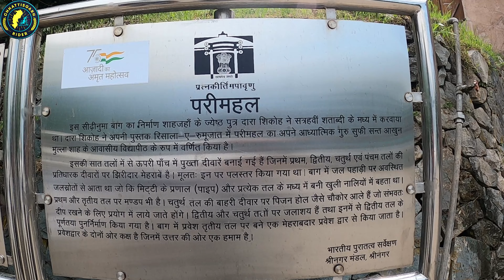Pari Mahal Kashmir Srinagar / History of Pari Mahal Srinagar Kashmir परी महल कश्मीर श्रीनगर cg rider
जम्मू-कश्मीर का श्रीनगर शहर भारत के उन चुनिंदा पर्यटन स्थलों में गिना जाता है, जिसकी खूबसूरती को देखने के लिए सालाना लाखों की तादाद में सैलानियों का आगमन होता है। हसीन वादियों और अपनी मनमोहक आबोहवा के साथ यह शहर कश्मीर घाटी की झेलम नदी के तट पर बसा है। श्रीनगर अपने फूल उद्यानों, झीलों, प्राकृतिक वातावरण और हाउस बोट के लिए काफी ज्यादा प्रसिद्ध है। इसके अलावा यह पारंपरिक कश्मीरी उत्पादों और सूखे मेवों(ड्राई फ्रूट्स) के लिए भी जाना जाता है। श्रीनगर की यात्रा बहुत से उद्देश्यों को पूरा करने के लिए की जा सकती है। यह शहर कुदरती आकर्षणों के अलावा अपनी ऐतिहासिक सरंचनाओं के लिए भी जाना जाता है।  इस खास लेख में आज हम आपको श्रीनगर की हसीन वादियों के बीच स्थित खूबसूरत परी महल के बारे में बताने जा रहे हैं, जिसे आप अपनी श्रीनगर यात्रा डायरी का हिस्सा बना सकते हैं। जानिए पर्यटन के लिहाज से यह स्थल आपको किस प्रकार आनंदित कर सकता है। डल झील के नजदीक जबरवान पर्वत श्रंखला के ऊपर स्थित परी महल सात छज्जों वाला उद्यान है, जो ऐतिहासिक और प्राकृतिक रूप से काफी ज्यादा महत्व रखता है। प्राचीन संरचनाओं के साथ इसे इस्लामिक शैली में मुगल सम्राट शाहजहां के शासनकाल में बनवाया गया था। इस महल को शाहजहां के बड़े बेटे दारा शिकोह ने बनवाया था। माना जाता है कि दारा शिकोह यहां काफी समय तक यहां रहे थे। यह स्थल परियों के बाग के नाम से भी जाना जाता है। उद्यान की खूबसूरती देखने लायक है। यहां एक पुस्तकालय भी मौजूद है। माना जाता है कि इस स्थल को बाद में वेधशाला के रूप में इस्तेमाल किया गया था, जहां खगोल विज्ञान और ज्योतिष का अध्ययन किया जाता था। वर्तमान में यह ऐतिहासिक स्थल राज्य सरकार के नियंत्रण में है, और एक खूबसूरत पर्यटन स्थल के रूप में जाना जाता है। परी महल की यात्रा कई उद्देश्यों को पूरा करने के लिए की जा सकती है। यह स्थल अपनी ऐतिहासिक संरचनाओं के साथ-साथ प्राकृतिक आकर्षणों के लिए प्रसिद्ध है। यहां का कुदरती माहौल शरीर में नई उर्जा का संचार करता है। हरे-भरे माहौल के बीच आप यहां सुकून भरा समय बिता सकते है। परी महल प्रकृति प्रेमियों के साथ कला और इतिहास में दिलचस्पी रखने वालों के लिए एक आदर्श स्थान है। विभिन्न वनस्पतियों से भरे यहां के बगीचे सुकून भरा अनुभव कराते हैं। आप इस स्थल को अपनी श्रीनगर यात्रा डायरी में शामिल कर सकते हैं। परी महल की यात्रा आप किसी भी समय कर सकते हैं, यहां का मौसम साल भर खुशनुमा बना रहता है। गर्मियों को दौरान भी आपको यहां अनुकून वातावरण मिलेगा। लेकिन अगर आप सामान्य मौसम में घूमना चाहते हैं तो आप यहां सितंबर से लेकर नवंबर के मध्य का प्लान बना सकते हैं। परी महल श्रीनगर की डल झील के पास स्थित है, जहां आप परिवहन के तीनों साधनों की मदद से पहुंच सकते हैं। यहां का निकटवर्ती हवाईअड्डा श्रीनगर एयरपोर्ट है, जहां से आप ट्रैक्सी की मदद से अपने गंतव्य तक पहुंच सकते हैं। रेल मार्ग के लिए आप श्रीनगर रेलवे स्टेशन का सहारा ले सकते हैं। अगर आप चाहें तो यहां सड़क मार्गों के भी पहुंच सकते हैं। श्रीनगर, उत्तर भारत के बड़े शहरों से अच्छी तरह जुड़ा हुआ है। तो दोस्तों कैसा लगा यह वीडियो मुझे कमेंट करके जरूर बताएं और अगर आप मेरे चैनल में नए हैं तो चैनल को सब्सक्राइब करना ना भूले और बैल आइकन में बटन दबा दें ताकि मेरे वीडियो सबसे पहले आपको मिले औरअपना प्यार हमेशा बनाए रखें

Chhattisgarh Rider

Your friend
Harsh Verma
🙏🙏जय जोहर🙏🙏
          🙏जय छत्तीसगढ़🙏
      🙏🙏मया दुलार बनाये रखहु 🙏🙏

✔"FOLLOW ME"

Tag -